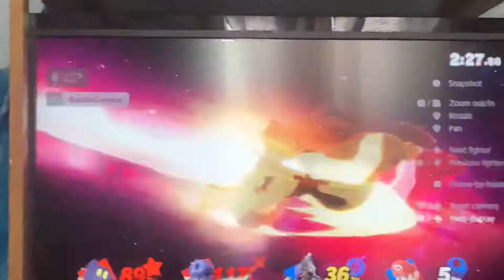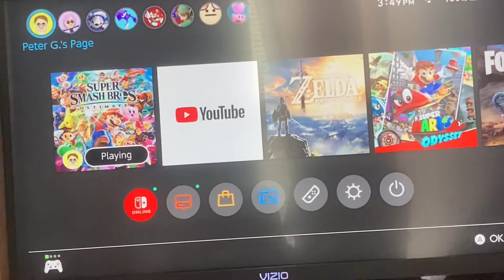Smash bro’s clutch